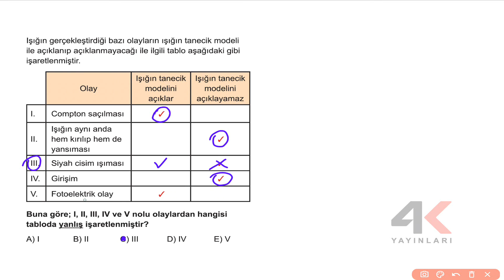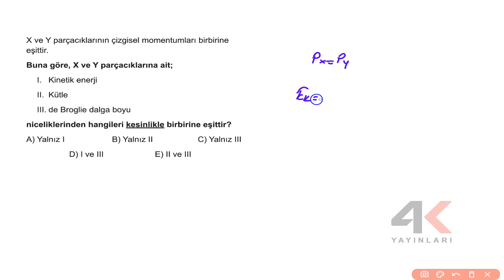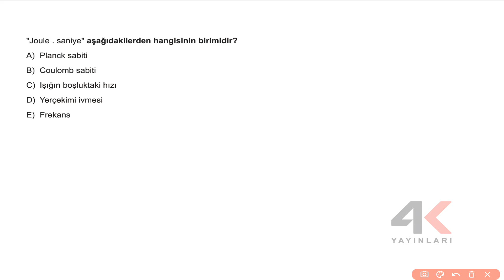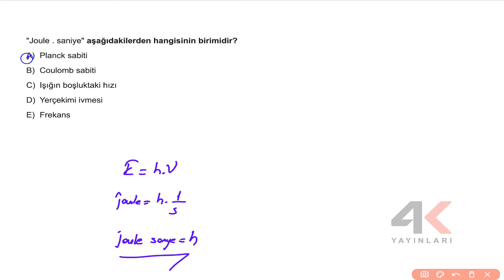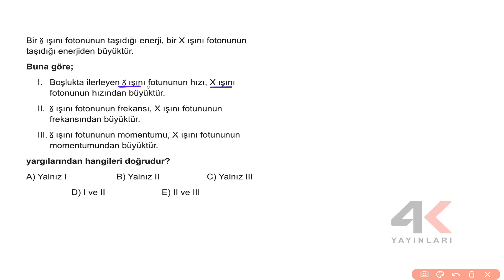AYT Fizik Soru Bankası Bölüm 09 Test 06 Soru Çözümleri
🎞 Soru Listesi
▶ 00:00:00 Bölüm
▶ 00:00:00 Soru 1
▶ 00:00:50 Soru 2
▶ 00:01:56 Soru 3
▶ 00:02:46 Soru 4
▶ 00:03:18 Soru 5
▶ 00:04:26 Soru 6
▶ 00:05:16 Soru 7
▶ 00:05:56 Soru 8
▶ 00:07:06 Soru 9
▶ 00:07:53 Soru 10
▶ 00:08:35 Soru 11